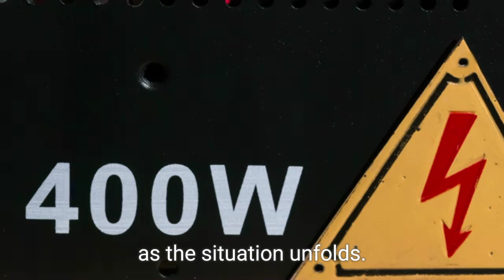Massive Protests Erupt in Israel - The World is Watching (2024)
In this video, we delve into the massive protests that have erupted across Israel in 2024, capturing the world's attention. As citizens take to the streets to voice their concerns, we explore the underlying causes of this unprecedented movement and the implications it holds for the region and beyond. Join us as we analyze the key issues at stake, the reactions from the government, and the international community's response to these significant events. Stay informed with on-the-ground footage, interviews with protesters, and expert commentary. The world is watching—be part of the conversation!